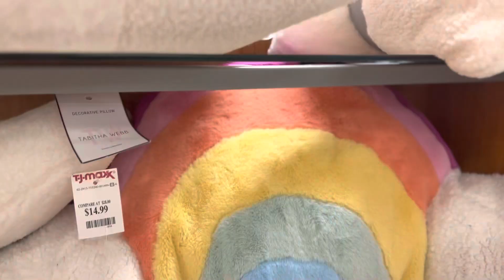Go Christmas Shopping With Me And My Mom!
Hey Everyone here’s the new video I hope you liked it!!

FAQ:
Age: 16

Height: 5’6

CapCut